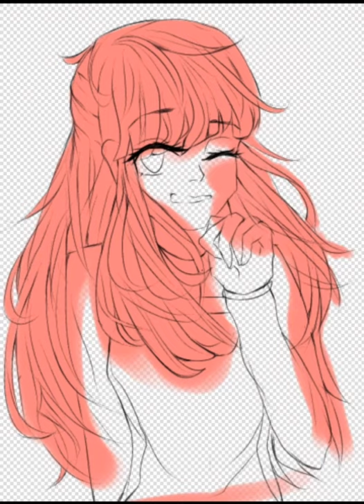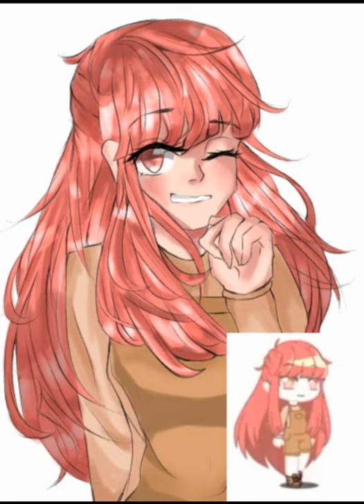Fanart for @DQueen Arts |by: Najla Alfaruqi (no thumbnail)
i draw this 2 days ago :P
but i reaalllyy hoopee u like itt :)

App used:

Ibispaintx
Capcut

Thanks for reading UwU